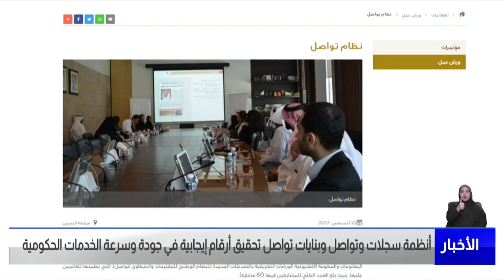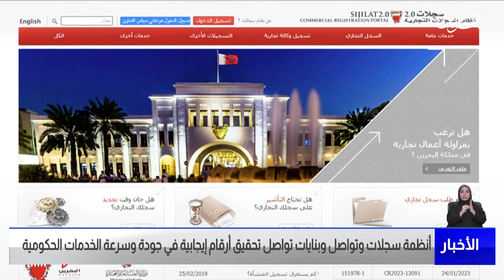مركز الأخبار : أنظمة سجلات وتواصل وبنايات تواصل تحقيق أرقام إيجابية في جودة وسرعة الخدمات الحكومية